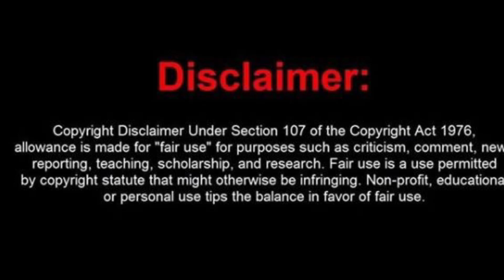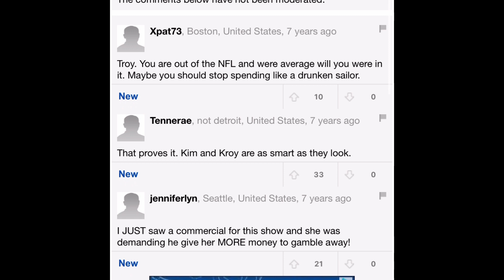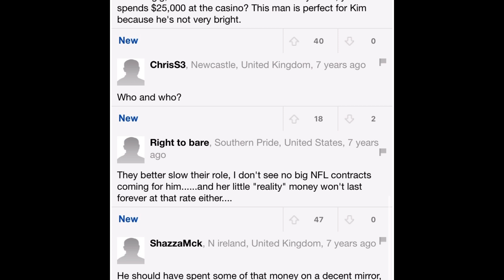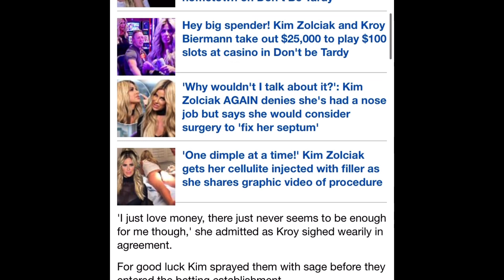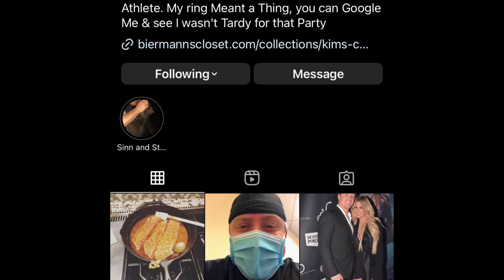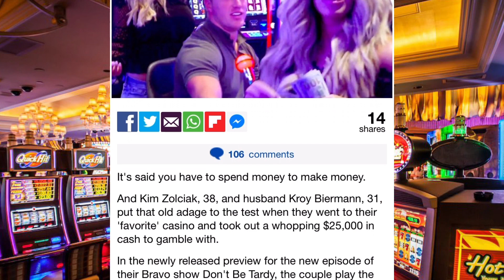Kroy Biermann Says that Kim Zolciak has a Gambling problem.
Just another gossiping day. Who can’t say that they didn’t see this one coming. Kroy doesn’t have no big papa money. So Kim Zolciak said allegedly you had to go!! You ain’t got it line that plus she’s getting old. Kroy got schooled little boy. From a best of the best. Sad but true Kim Zolciak needs her money back from those psychics she was going to.